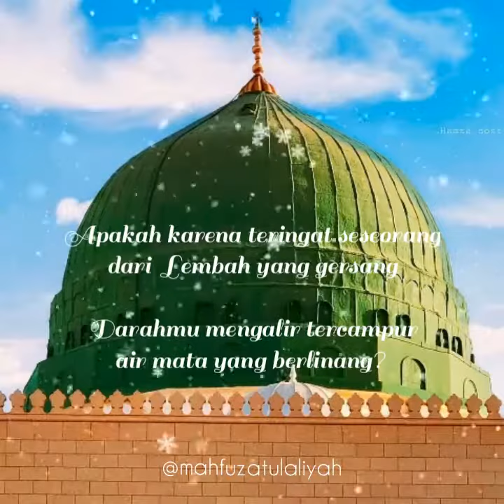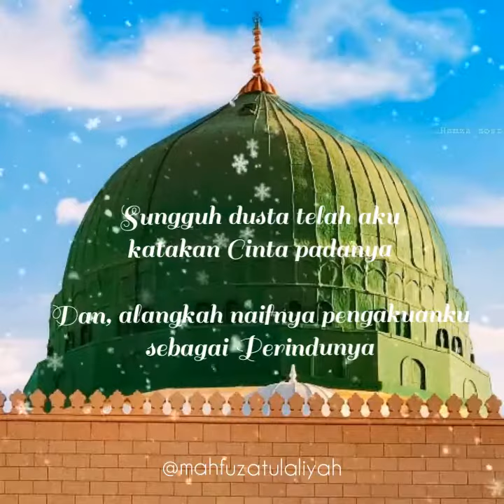Puisi Cinta Nabi